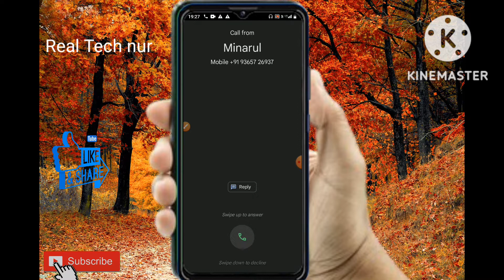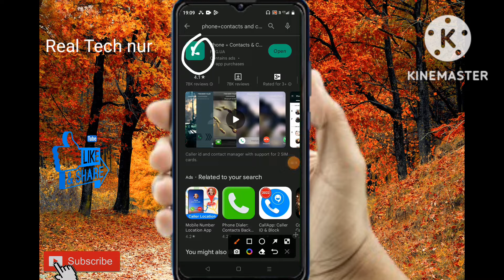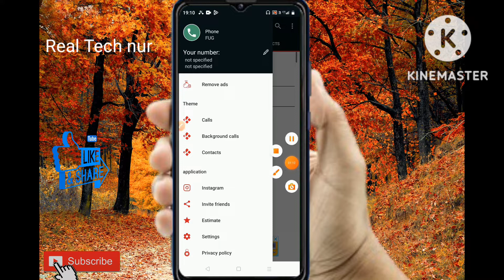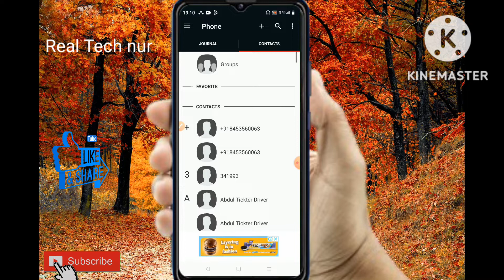how to incoming call your pictures of screw/incoming call your pictures of screen